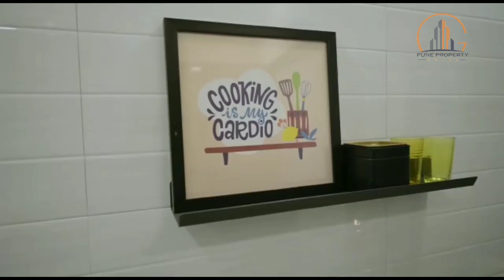2BHK near Bhumkar Chowk Wakad.|Call:8484859947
2 BHK near Bhumkar Chowk Wakad.

If Mob no. is not connected then, Just click on WhatsApp chat with Our Expert
Project Highlight:
-Liveable Space with WFH Compatibility.
-Lovable Rooftop Amenities
-Near IT Park.
Follow us for sample flat videos & Real Estate Tips